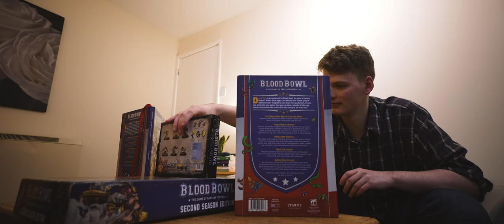Eggnog: A Christmas Story Trailer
Barry Manilow II is down on his luck and alone at Christmas. Will the arrival of an unexpected, Blood Bowl crazed lodger liven up his festive off season?

This 76 minute caper will make you laugh, cry and fumble over with laughter

Starring Chris Pratt, Sophie Ellis Bextor, and Steven Segal. Also featuring Rachel Weisz as Eggnog